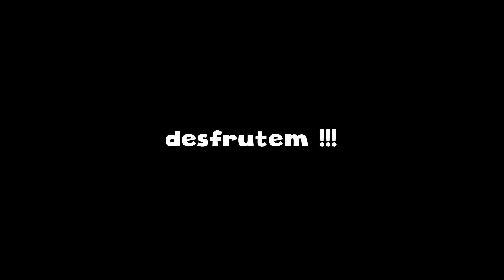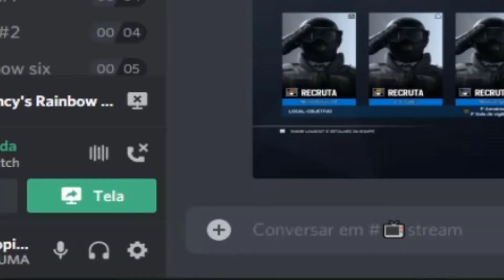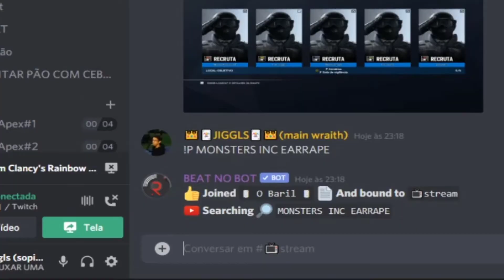USEI A FORÇA CONTRA CHEATERS !!!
dêm sub e like se gostaram e partilhem para mais conteudo ;)